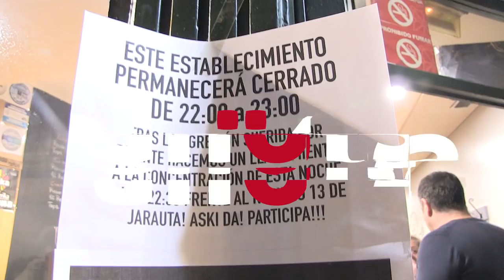Tensión en Alde Zaharra tras la brutal agresión a un hostelero por los ocupantes de un "narcopiso"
Una multitud se ha concentrado ante el portal 13 de Jarauta, donde supuestamente hay un "narco piso" que está provocando numerosos problemas de convivencia. Los reunidos han mostrado su indignación tras la denuncia realizada por el dueño del Bar Katu, que fue agredido el viernes de madrugada por los ocupantes de ese piso. Momentos de tensión que se han saldado con un herido por un porrazo en la cabeza por parte de un policía municipal.